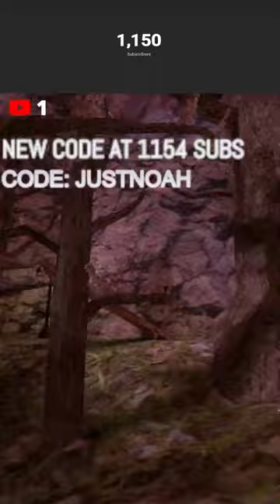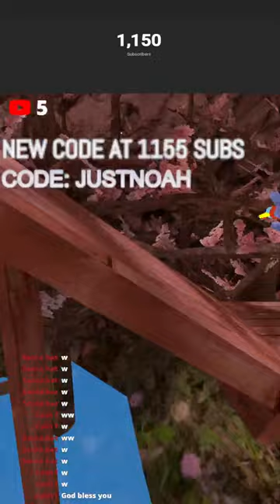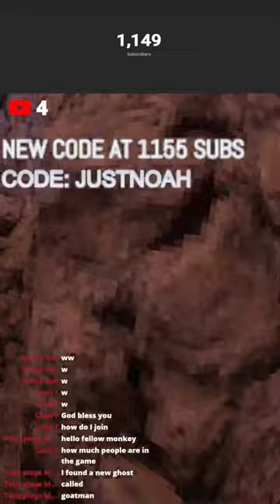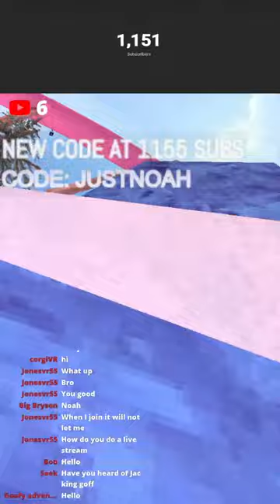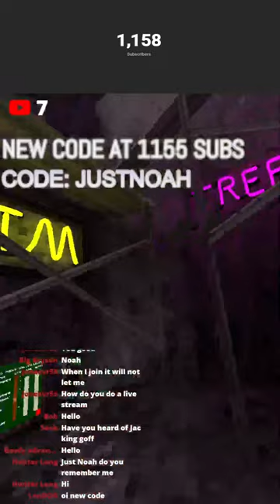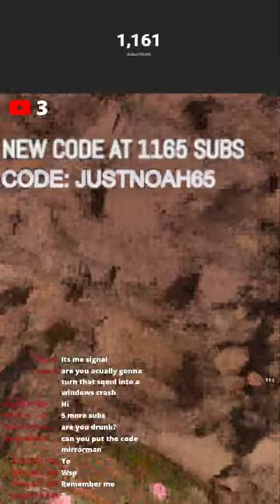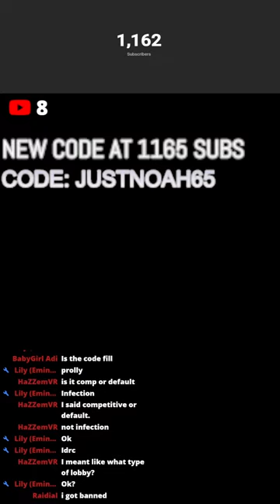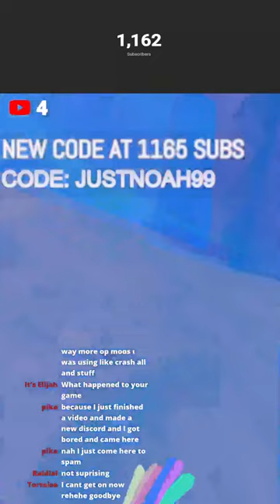GORILLA TAG LIVE🔴ROAD TO 1.5K(MINI GAMES AND MORE)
Join me and many others as we have fun on a YouTube live stream
 thank you danvr for the thumbnail credit to him